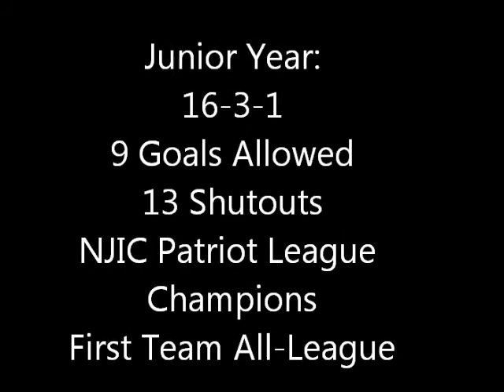Daniel Walsh Waldwick Soccer Highlights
Daniel Walsh GK Waldwick Class of 2015